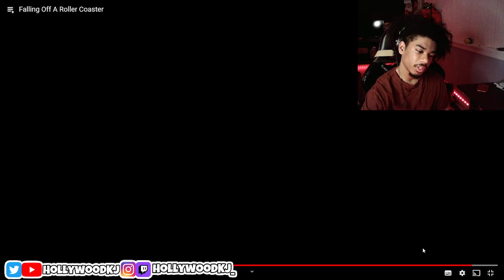HollywoodKJ REACTS to Falling Off A Roller Coaster